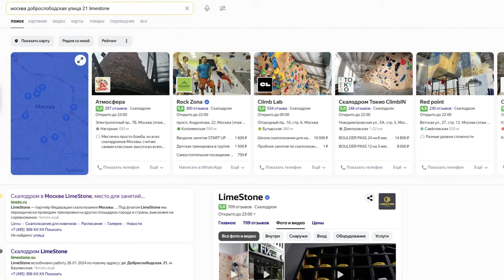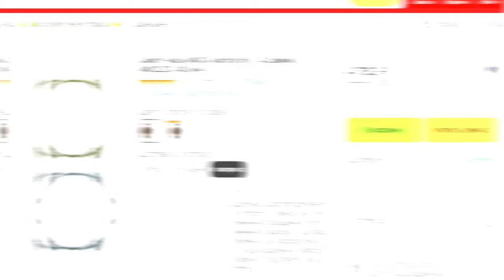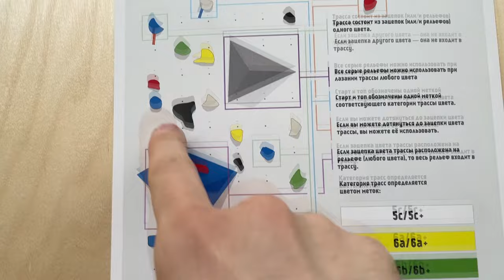СКАЛОЛАЗАНИЕ в видеоиграх РАЗРУШИТ ваше тело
Играя в игре, сложно представить, что чувствует главный игрой, который лазает по горам, уступам и так далее. В этот раз мы попытались почувствовать какого быть главным героем скалолазом.

00:00 - Начало
00:49 - Что такое скалолазание ?
02:23 - Смарт-часы MASX Aurora one
03:49 - О скальниках, первые трассы, правила
15:25 - Та самая трасса
18:19 - Майа
20:56 - Пытаемся "прыгнуть"
23:18 - Вывод